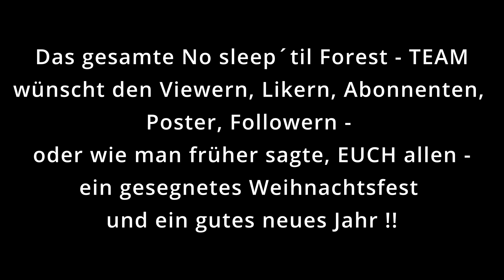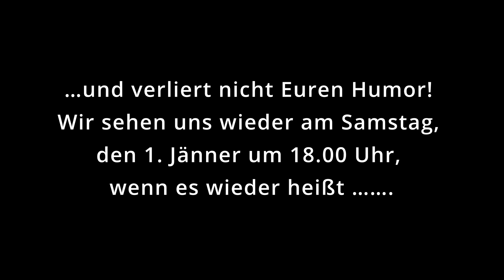Weihnachtsgrüße No sleep til